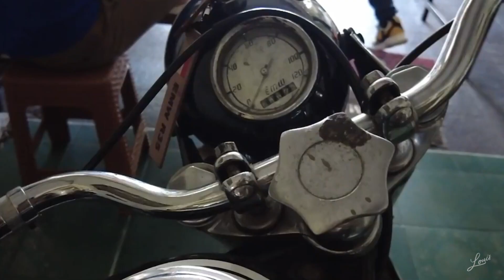Recap video REWIND 2022 louisluciuslee vlog #2023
kali ini vlog yang berbeda dari biasa nya.
vlog kali ini menayangkan kumpulan video terbaik 2022
dan tidak luopa Louis ucapkan banyak terima kasih kepada
dealer ATPM , modifikator dan komunitas dan eo yang mengundang Louis di tahun 2022.
biar tidak penasaran... yuks kita tonton vlog Louis yang terbaru yah